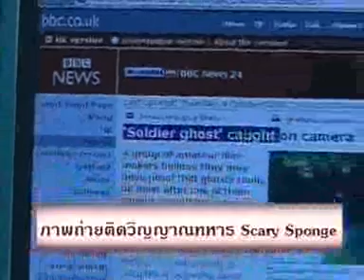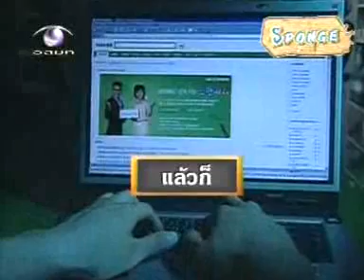ภาพถ่ายติดวิญญาณกับมุมกล้อง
ทดลองถ่ายภาพติดวิญญาณโดยทีมงานทางวิทยาศาสตร์ อาศัยมุกล้อง การตกแต่งภาพและดัดแปลงนิดๆหน่อยๆ สนใจคลิก